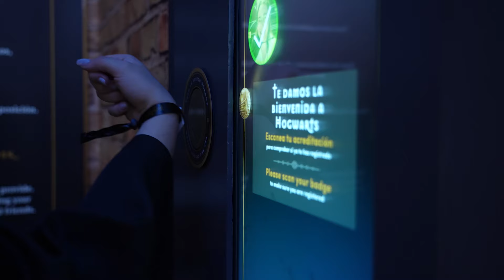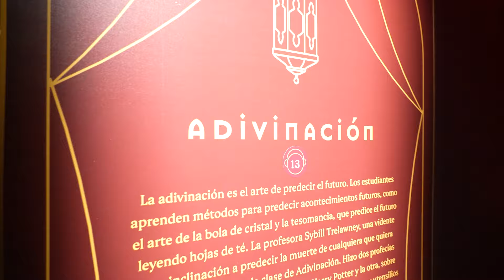Harry Potter The Exhibition | Madrid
La exposición más mágica ya está en Madrid. Harry Potter™️: The Exhibition ya ha abierto sus puertas y te espera hasta el 6 de enero en el Espacio Ibercaja Delicias. ¡No te la pierdas y compra ya tus entradas en el link de abajo! ✨